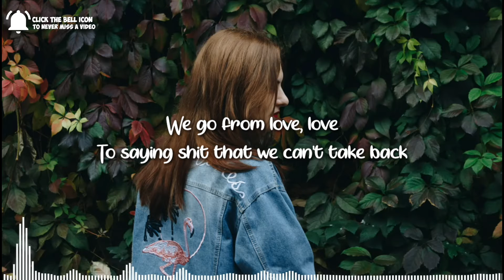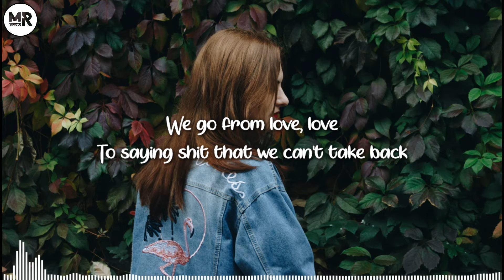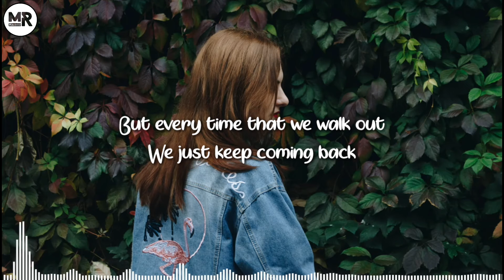SHY Martin - Forget To Forget [Lyrics] Video